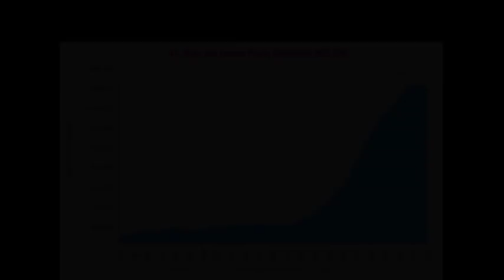Retired Trooper tells how he pushed drugs to catch young folks and put them in prison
Jack Cole also tells us how bad he felt for doing after he retired.

Source:  CopsSayLegalizeDrugs channel